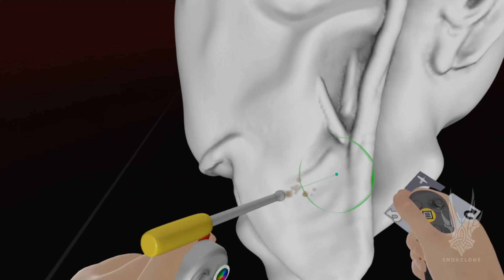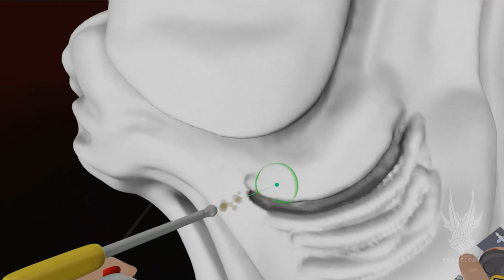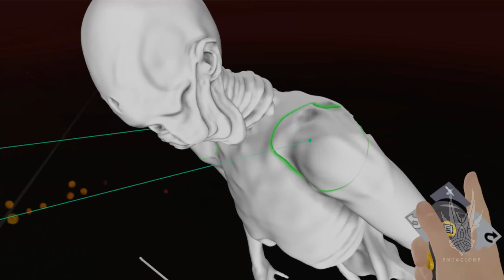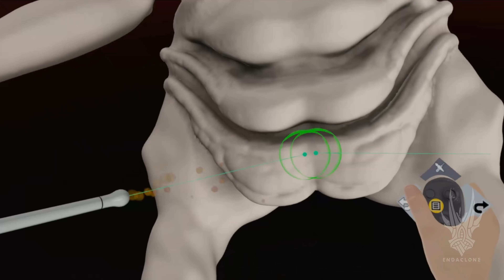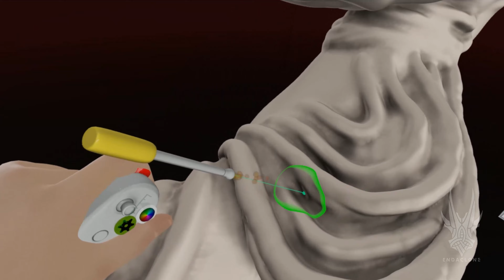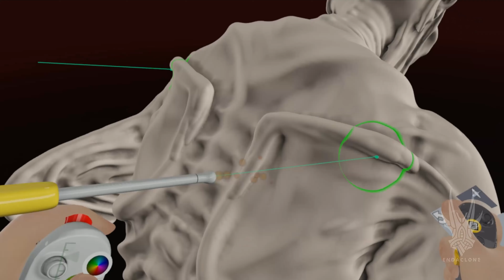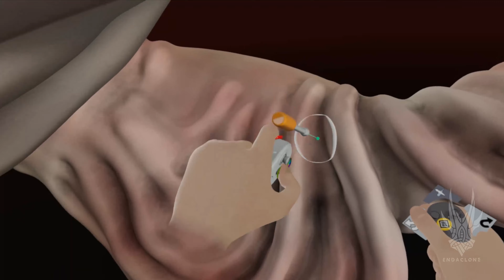VR Sculpting Pan's Labyrinth's PALEMAN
The Pale Man is a character in the spanish film horror/fairytale of Pan's Labyrinth, a masteriece by Director Guillermo del Toro.

Endaclone